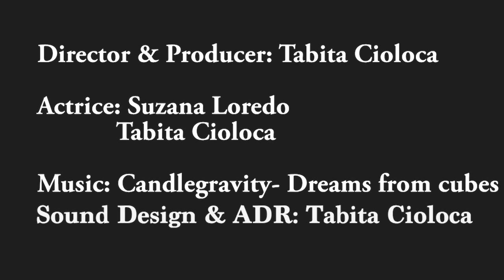Choosing to be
This is a short documentary that was made as an University project.
The ADR has been rerecorded and the sound design was done especially for this piece.